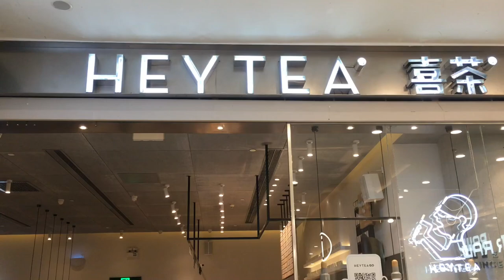Hey Tea Cheese Tea must try when you’re in China.